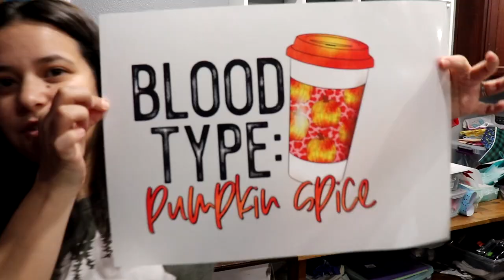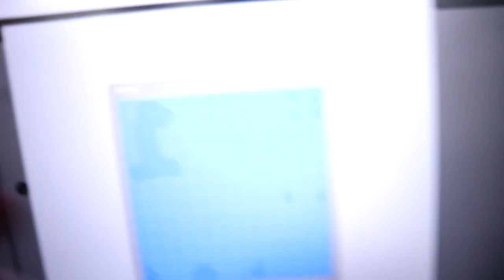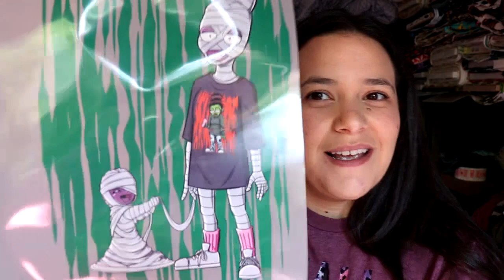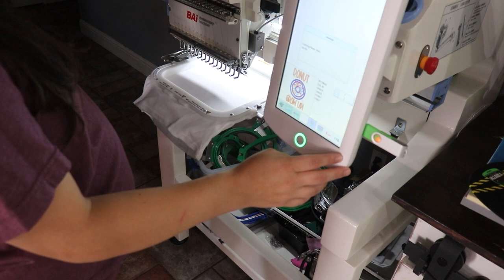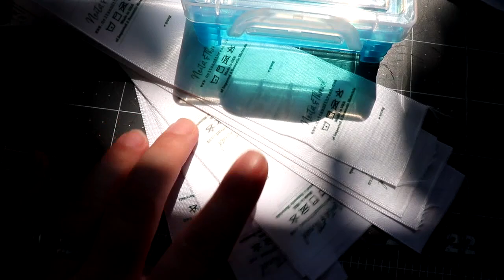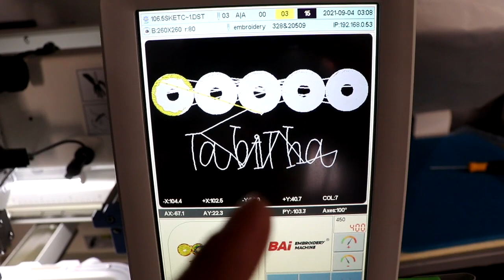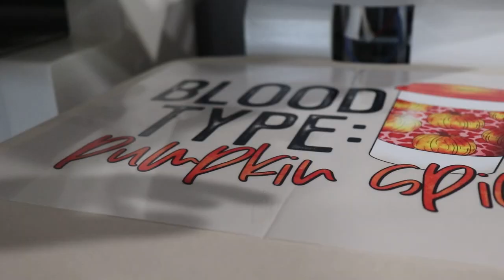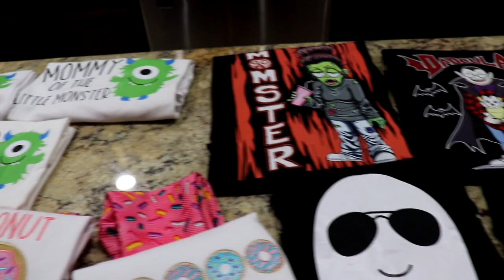A Week In The Life As A Successful Etsy Seller / Etsy Studio Vlog / Work With Me On Etsy Orders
Hello! In today's video, I show you what a busy week of working on etsy orders looks like. I work on Etsy orders using my cricut maker, brother pe800, and bai multi needle embroidery machine. I show you how I run my successful etsy shop fulltime from home. Watch as I try and grow my t-shirt business on a budget!

Where to find more information on how to become compliant to sell kids items:
Makers Resource Shop

Where To Purchase Mighty Hoops:
September 2021 Sub Goal:
6, 873/ 7,000
Where To Buy My Exclusive T-shirts and Other Items:
Website (Use code FREESHIPPING)

Supplies I use:
Sublimation Printer
Sublimation Ink
Sublimation Paper
Embroidery Thread
Tear Away Stabilizer
Precut Tear Away Stabilizer
Thread Stand
Fabric Clips
Embroidery Needles For Baby Blankets
Water Soluble Stabilizer
Heat N’ Bond Light
Clear Bags I Use:
PolyMailers:
Repositional Hoop
Stackable Bins For Blanks
Clear Glass Fabric Weights
Key Chain Hardware
Faux Leather
Elastic Bodkin
I-Pad Pencil
Mic For PodCast - HyperX QuadCast
I-Pad Case
I-Pad Screen Protector